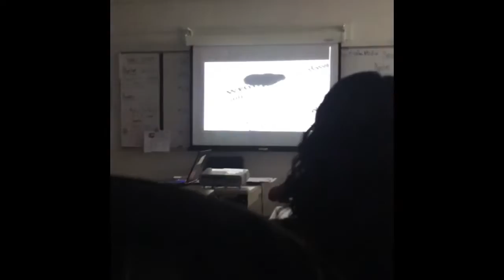Freshman HIGHSCHOOL vlog😁 (very funny)